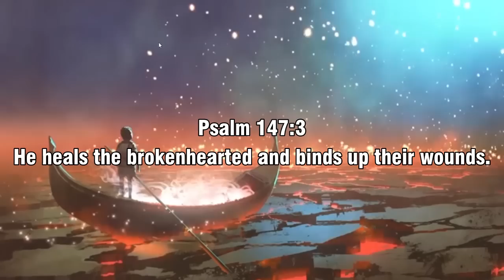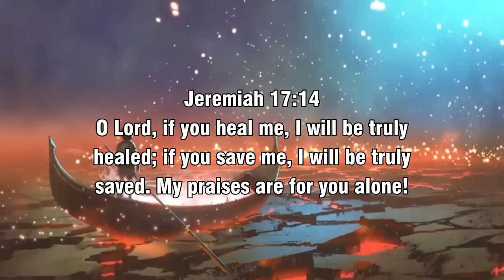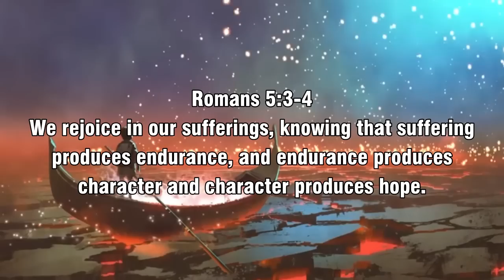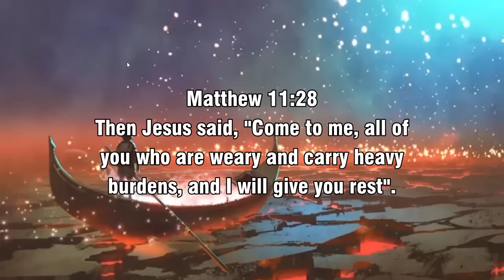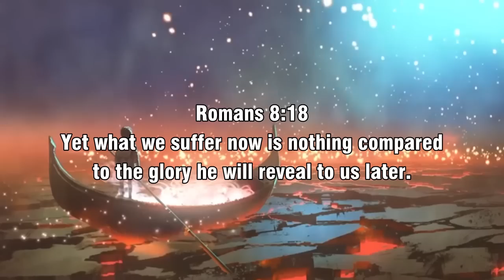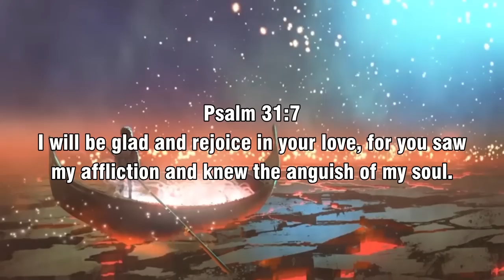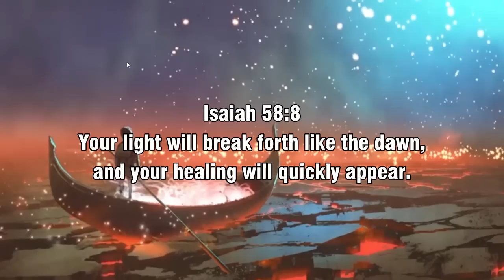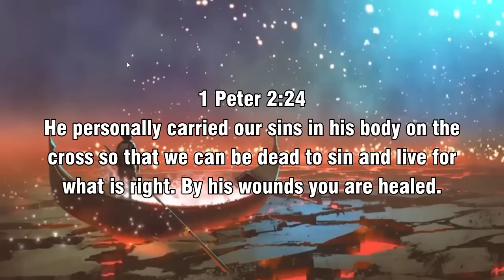Soul Lifting Bethel Music Worship Songs Cover Medley🙏Powerful Christian Gospel Songs 2021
▽Follow 'Top Gospel Music'

[00:00:00] Chasing You
[00:04:42] For The One
[00:08:35] Raise A Hallelujah
[00:16:25] Spontaneous Worship
[00:21:08] What A Beautiful Name
[00:25:33] Endless Alleluia
[00:30:04] Aint No Grave
[00:36:08] There Is a Name
[00:45:19] Victory is Yours
[00:49:53] Reckless Love
[00:54:52] This Is Amazing Grace
[00:59:36] We Praise You
[01:04:03] Our Father
[01:07:54] Be Enthroned
[01:12:20] Living Hope
[01:17:29] It is Well
[01:23:38] A Child is Born
[01:24:18] Never Alone